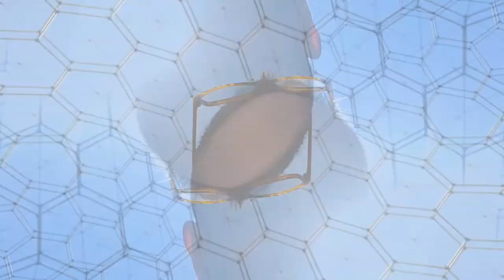Steve Jones - Mercy + With You or Without You - Late Show 6/16/87 Sex Pistols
STEVE JONES (of The Sex Pistols) performs MERCY and WITH YOU OR WITHOUT YOU on The Late Show on June 16th 1987. Jones (and his dogs) were also interviewed (linked below). WOIO-FOX to cable to SuperBeta2 to SuperBeta2 to mp4